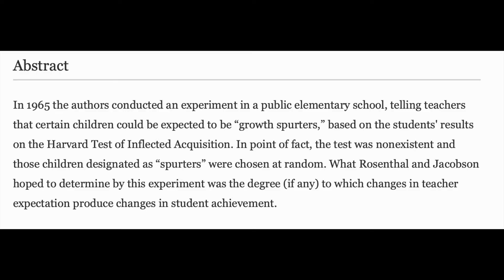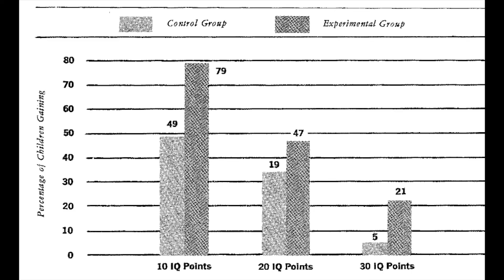What is Intelligence? Education vs. Wisdom (2020)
All podcasts can be found on all streaming platforms under the title "Mindful Symposium Series" and "Illuminate Podcast"

In today's episode, I speak about my role giving IQ tests to students to determine intellectual deficits or gifts and where this understanding of intelligence came from. Further, we speak more broadly about how spiritual intelligence and wisdom need to be instantiated in the modern educational paradigm to account for  emotional, creative, adaptive and social intelligence.

Links to peer-reviewed studies:

Rosenthal, R., & Jacobson, L. (1968). Pygmalion in the classroom. The urban review, 3(1), 16-20.

Doolittle, P. E. (1997). Vygotsky's Zone of Proximal Development as a Theoretical Foundation for Cooperative Learning. Journal on Excellence in College Teaching, 8(1), 83-103.

Jensen, A. R. (1998). The g factor: The science of mental ability (Vol. 648). Westport, CT: Praeger.